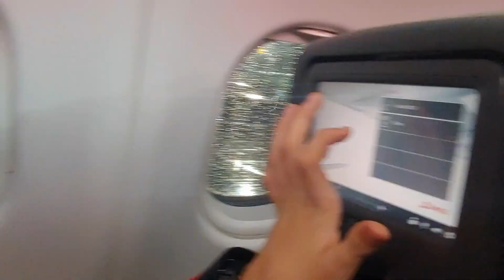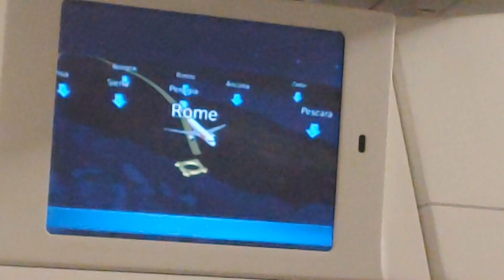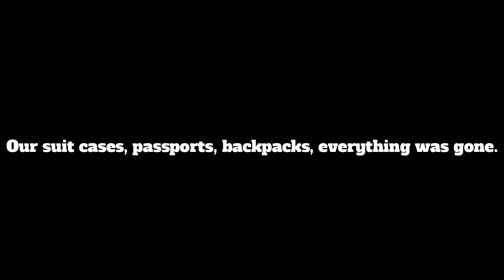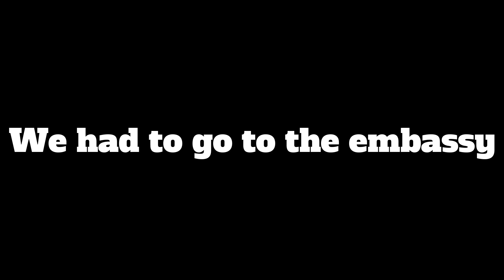Goose Takes On Rome 2020